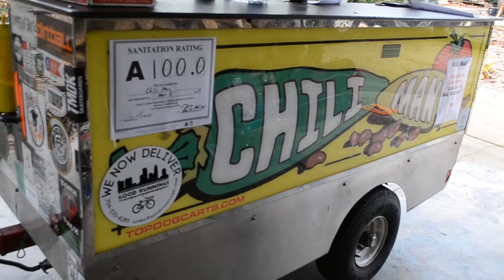Boards for Bros ~ NC 2013 - The Build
We collect boards and parts of boards all year.  Early December we put them together.  And then the weekend before Christmas we distribute them to kids who could not otherwise afford one.  Spreading stoke ~ One board at a time.